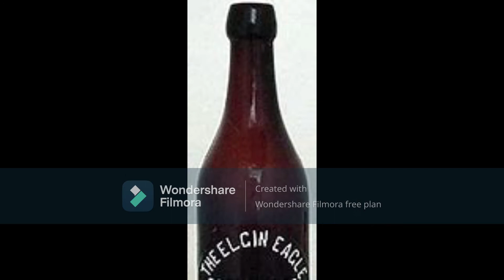Historic Drunkard Revolution